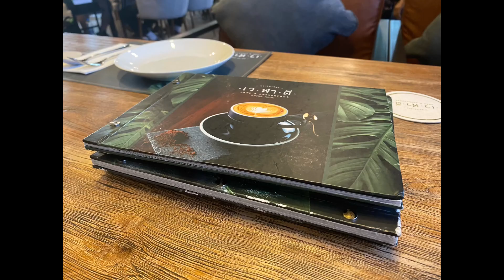Happy Birthday Anna วันนี้ วันเกิดแอนค่ะ มาฉลองวันเกิด ด้วยกันนะคะ เพื่อนๆ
บรรยากาศ วันเกิด ของแอน กับคนรู้ใจ ในวันดีๆ ของแอน ขอบคุณ ร้านเวฬาดี ที่มอบตุ๊กตา น้องหมีเวฬาดี ใหัแอนนะคะ ขอบคุณมากค่ะ